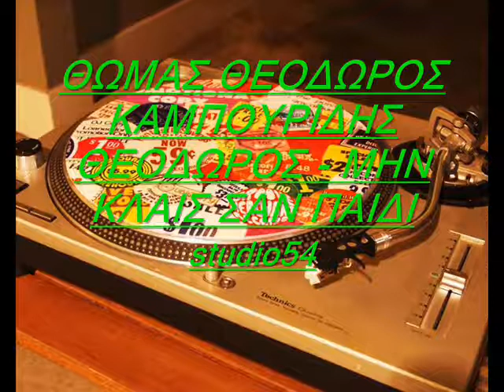ΘΩΜΑΣ ΘΕΟΔΩΡΟΣ ΚΑΜΠΟΥΡΙΔΗΣ ΘΕΟΔΩΡΟΣ ΜΗΝ ΚΛΑΙΣ ΣΑΝ ΠΑΙΔΙ